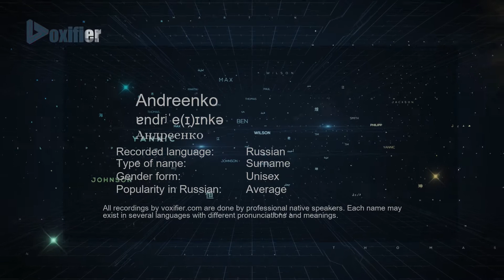How to Pronounce Andreenko (Андреенко) in Russian - Voxifier.com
This is the Russian pronunciation, gender, and phonetics recording of the name Andreenko (Андреенко). The same name may exist in other languages with different pronunciations. Check the meaning of name along with other possible pronunciations or similar names for free Voxifier uses the help of expert linguists to simplify pronunciations by replacing some special sounds with sounds more commonly available across all languages.